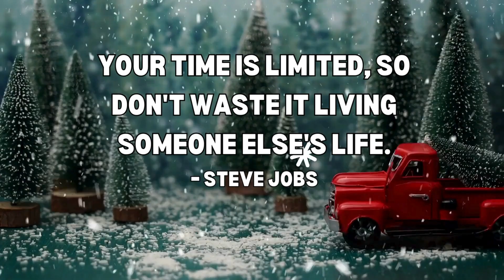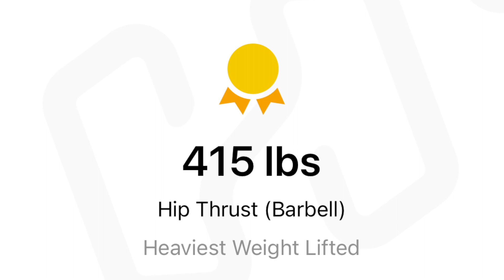Realistic 5-Minute Makeup Challenge + Glute Gains! 🍑💄 | Vlogmas Day 7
Welcome to Vlogmas Day 7, where I take on the Realistic 5-Minute Makeup Challenge alongside some glute-tastic gym moments! 🏋️‍♀️💋 Join in for a speedy yet fabulous beauty routine that's perfect for your busy days. Get ready for some laughs, a bit of fitness motivation, and a speedy makeup routine that you can realistically rock! 🎄💫